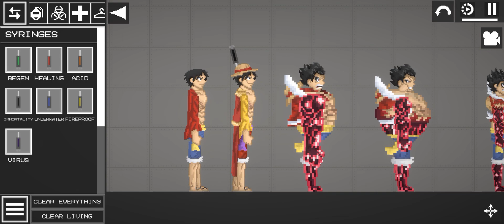Luffy Bounty Rush Mod One Piece | Melon Playground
📌This mod is made by me

(You don't need Discord to download it)
Just say if the link is not working

Bounty Rush
Game
Character
NPC
Kayekun123